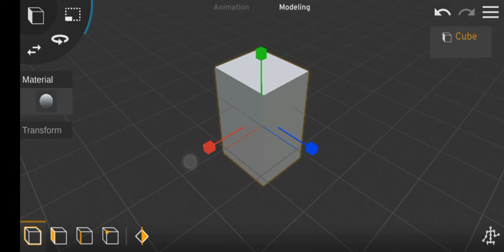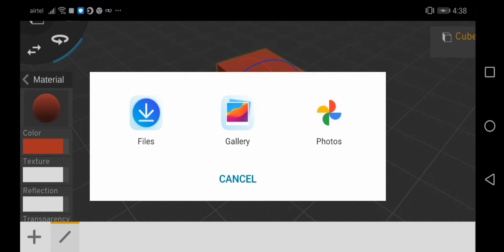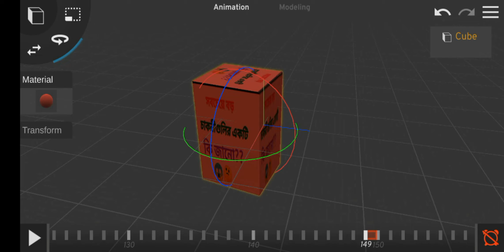Prisma3d tutorial in bengali । । পুরো বাংলায় prisma 3d শেখ#prisma3d 3danimation Part-1